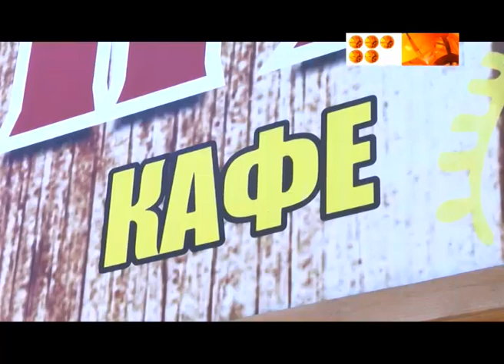За шашлычников заступились